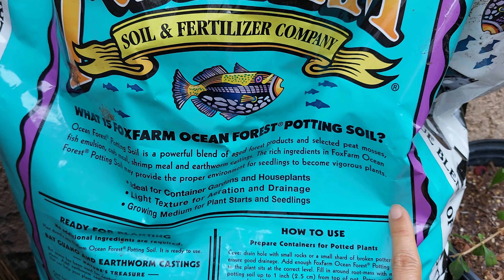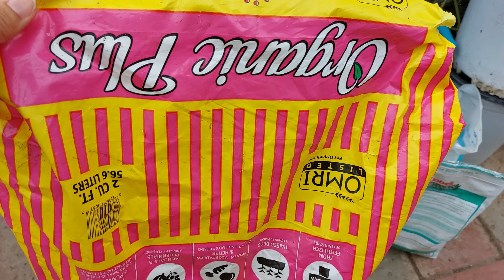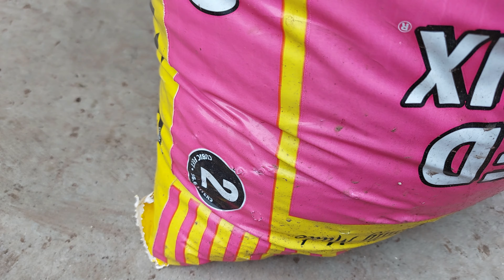Cách Trồng nhánh, SANG CHẬU cây Dâu tằm THÂN LÁ để LÀM GÌ, #466 grow & care mulberry plants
Xem giá Giống cây tím
Giôńg cây trắng